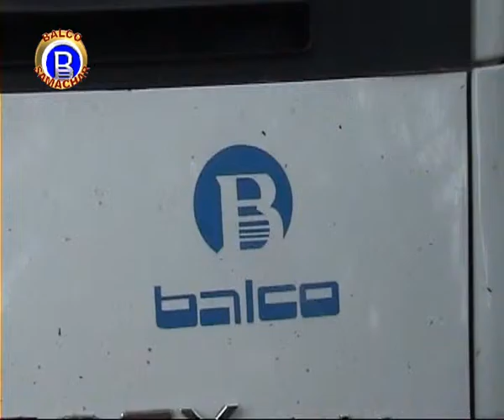VEDANTA BALCO NEWS 321 Cancer Detection Camp Raunda Durg 2009